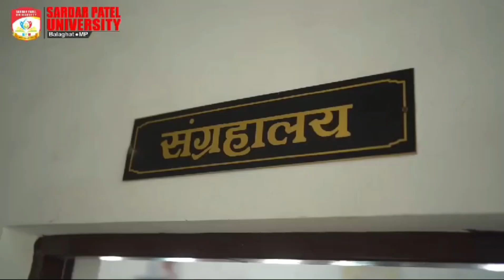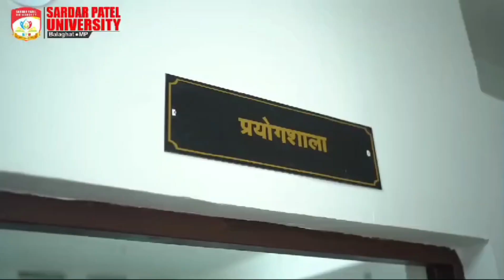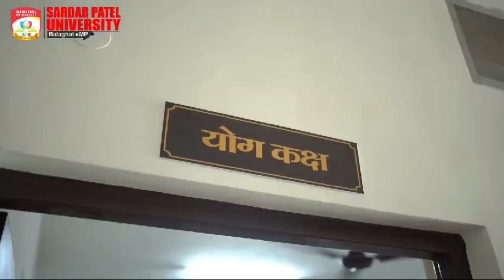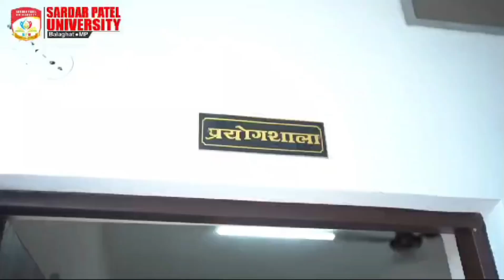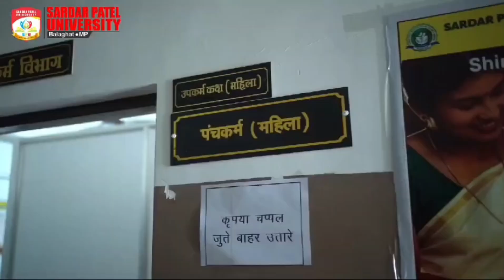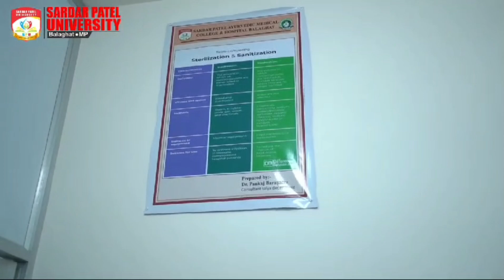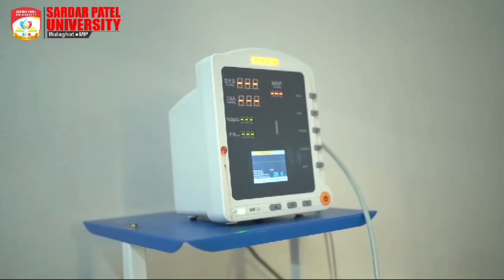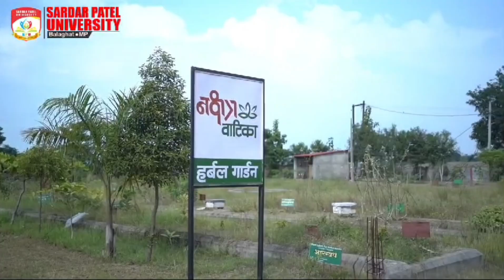Sardar Patel Ayurvedic Medical College Campus Tour 👨🏻‍⚕| Balaghat |BAMS | Ayush counselling 2024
M.P. Ayush Counselling 2024 | Govt. College Round-1 Cutoff (BAMS, BHMS, BUMS)| MP Ayush Round-1 Cutoff

MERE PYARE SUPPORTERS ❤️ PYAR DIKHAO IS VIDEO KO :

KhalidEdition I Khalid Patel I